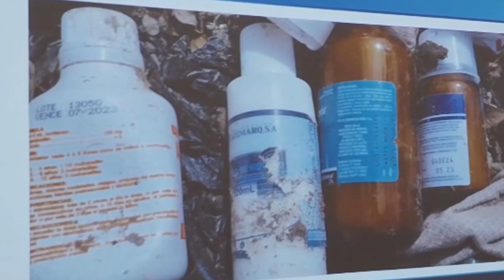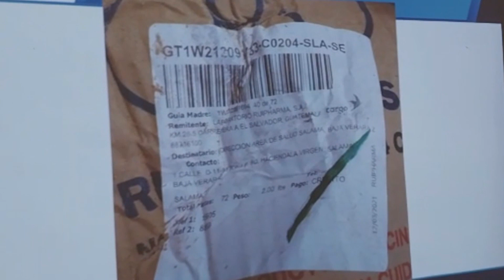Localizan cajas de medicamentos en basurero de Baja Verapaz